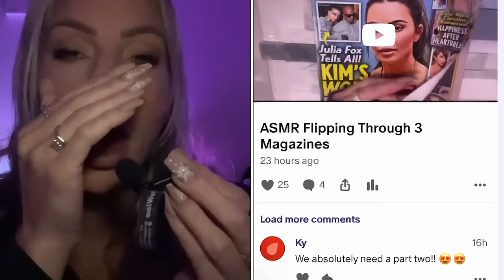ASMR ULTIMATE Clicky Whispering & Screen Tapping Your Worries Away + Mini Mic Triggers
Todays ASMR video is one of my favorite ASMR
Videos to film and it’s one that’s been highly requested we’re going to do some ASMR tapping your worries away with really Clicky whispers and natural ASMR mouth sounds I hope this video is entertaining, helps you relax and sleep fast

Xx Rach ASMR

🛍 New AMAZON STORE front with all my favs and lululemon dupes!

You’re loved and appreciated  xox rach asmr
Xxo Rach ASMR

Love you all and thanks for being here 💋